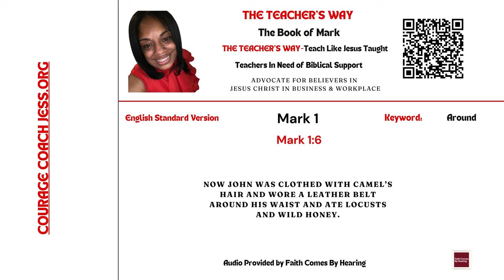The Teacher's Way: Teaching The Way Jesus Taught-The Book of Mark 1:6